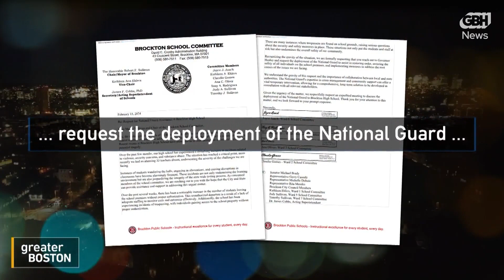Drone champs from Brockton, MA fight for their futures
Things got so bad at the High School in Brockton, MA this year the school committee wanted to call in the National Guard. But one group of students ignored the headlines and stayed focused on an ambitious goal: to beat some of the best high school drone teams in New England and make it to the national Aerospace Robotics Competition. Watch the video to see how they did and what it took to make it to the competition.

00:20 Being from Brockton, MA
00:25 Violence at Brockton High School
1:10 Lincoln Labs volunteers
1:35 Operating a radar
2:11 Competing against kids with more resources
2:56 Did they win?